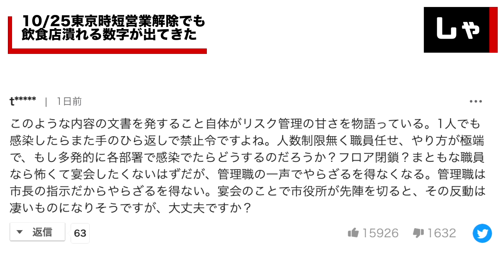飲食業の法人企業統計がやばい！宿泊・飲食業の資金があと３ヶ月で完全枯渇する 既に飲食業界の従業員数が3分の1も減っている事が判明！今後も悪化する理由が明確 １年以上仕事見つからない人が近年最多